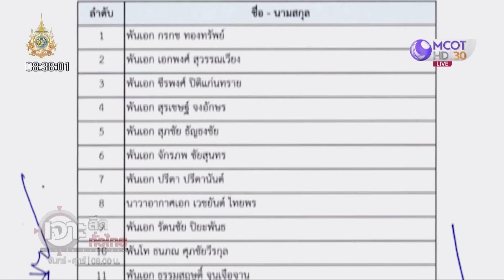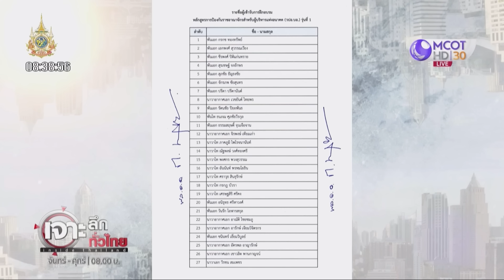“มินิ วปอ.” ...เพื่อใคร ??? | เจาะลึกทั่วไทย | 29 ก.พ. 67